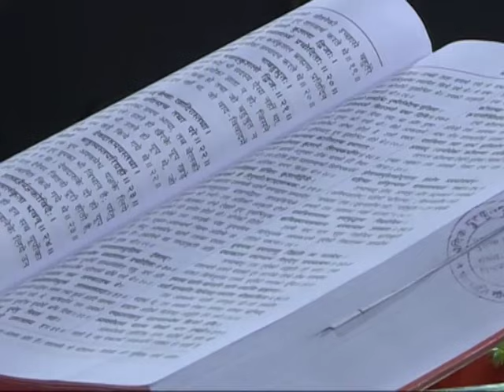जो हमारे मन में होता है वह हमारे कर्म में REFLECT होता है II डॉ . साध्वी देवप्रिया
श्रीमद्वाल्मीकीय रामायण  (भाग -101)